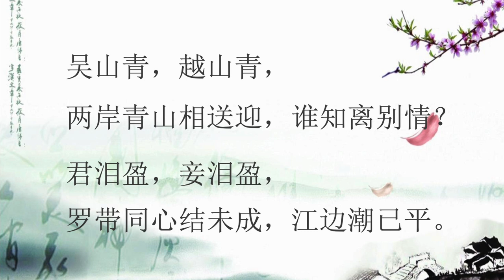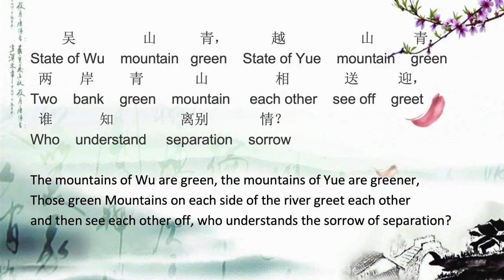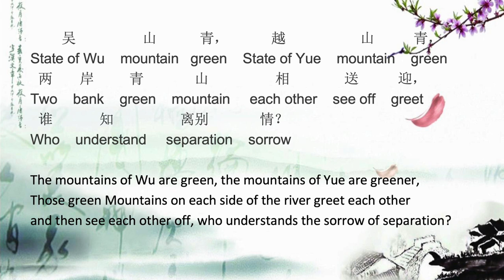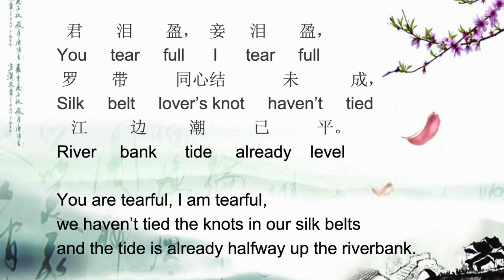Best Love Poems in Chinese: Missing You Forever by Lin Bu 林逋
This video tells the life story of a Daoist hermit 林逋 and translates one of his best-known love poem. Lin Bu 林逋 was famous for being single all his life. He claimed that he had a cherry tree as a wife and two cranes as children or 妻梅子鹤. What a character!

Prof. Fang Yu 方雨's blog on the dispute about Lin Bu's descendants

wú    shān    qīng    yuè    shān    qīng
吴       山       青，   越       山       青，
liǎng     àn     qīng    shān    xiāng    sòng    yíng
  两       岸       青       山         相        送        迎，
shuí    zhī     lí     bié    qíng
 谁      知    离     别     情？
jūn    lèi    yíng    qiè    lèi    yíng
 君    泪     盈，  妾    泪      盈，
luó    dài    tóng    xīn    jié    wèi    chéng
 罗     带      同      心     结     未      成。
jiāng     biān     cháo      yǐ      píng
  江        边         潮        已       平。

Cross culture understanding is so important and any kind of donation/payment will go a very long way in achieving that goal! If you would like to support my cause, please donate at:

00:00-01:57 Introduction
01:58-05:20 Stories about the poet Li Bu 林逋
05:20-07:17 Claims of being descendants of Li Bu 林逋
07:18-08:05 The custom of lineage claims in ancient China
08:06-12:49 Translation and explanation of the poem Missing You Forever 长相思
12:50-16:35 Concluding comments